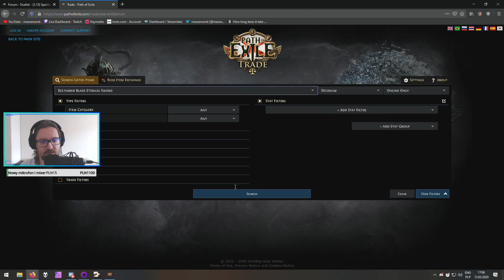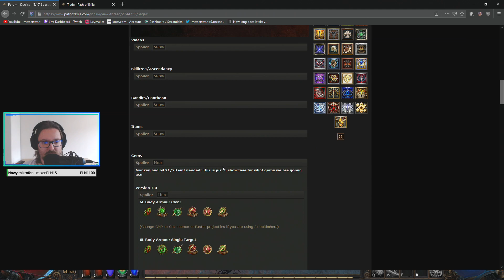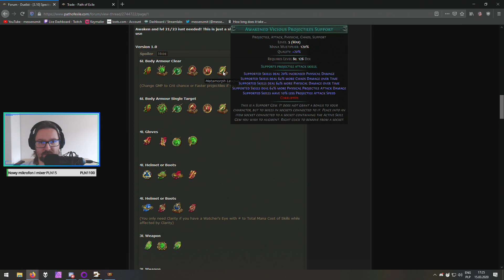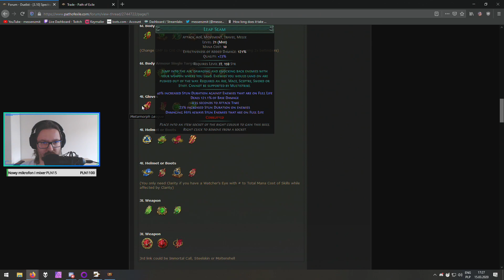Let's Play Path of Exile Delirium - Epizod 14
Nowa liga to nie tylko nowe potwory i bossowie, w tej lidze mamy aż 280 nowych pasywek! 😱